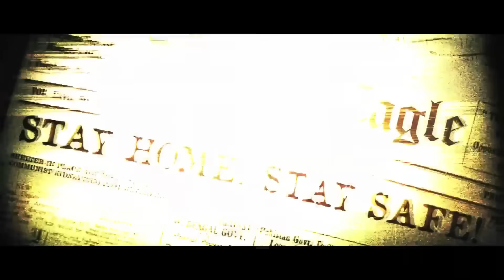VENDAS do Playstation DECEPCIONA Sony e o ELENCO do Quarteto Fantástico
GCM GAMES